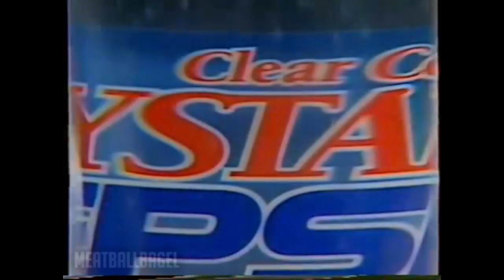[YTP] Crystal Pepsi is not a drink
Got inspired to work in the medium of old training videos, had a blast doing so.